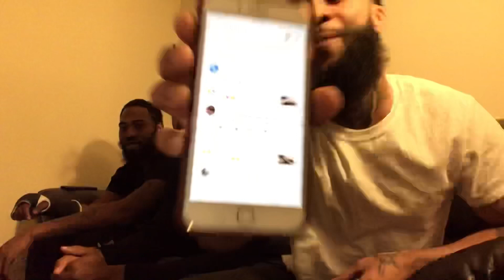🙉😜Kiira Harper “Rude Boy” Rhianna😜🙉|🗣Best Dance Class EVER‼️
🔥Real Life🔥Out Now by@chrisfrmroundaway
YouTube Meat Matthews & Q DOLLAZ24

Watch till the end⚰️No Skipping ⏭Love y’all😘